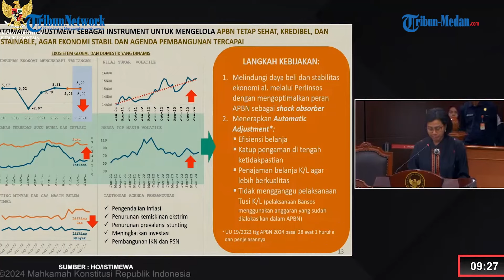PESAN MENYENTUH Menkeu Sri Mulyani Akhiri Penjelasan di Sidang MK Hingga Satu Ruangan Terdiam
TRIBUN-MEDAN.COM - Menteri Keungan (Menkeu), Sri Mulyani mengakhiri keterangannya dalam sidang MK dengan mengutip peribahasa dalam bahasa Jawa 'Gemah Ripah Loh Jinawi'.

Gemah ripah artinya negara yang luas atau lebar dan banyak rakyatnya.

Sedangkan loh jinawi artinya subur makmur.

Sehingga, ungkapan gemah ripah loh jinawi artinya perjuangan masyarakat sebagai bagian dari bangsa Indoesia yang bercita-cita menciptakan perdamaian atau ketenetraman, kesuburan, kemakmuran, keadilan, mulia abad, dan tata raharja.